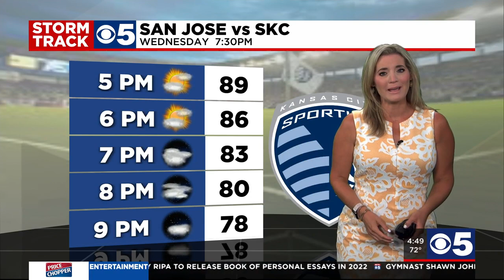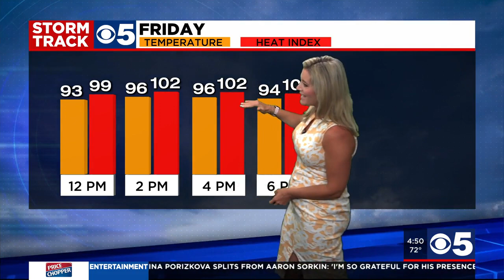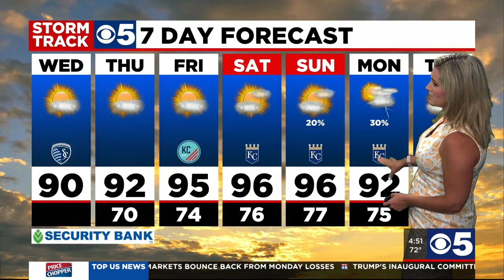FORECAST: Summer heat, a bit of humidity for Wednesday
Back to normal today with summer heat and a bit of humidity for your Wednesday. Mostly sunny skies with highs near 89 are expected into this afternoon. We will begin to climb into the 90s with highs by Thursday and extending through the weekend and next week. An Excessive Heat Watch has been posted for the KC Metro beginning Friday through Wednesday of next week.